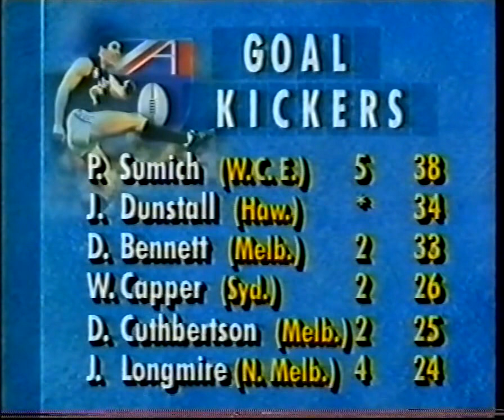1991 - Melbourne v Footscray - News Report - Round 8 - MCG - AFL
1991 - Melbourne Demons v Footscray Bulldogs - News Report - Round 8 - MCG - AFL
Goalkickers: Ricky Jackson 3, Steven O'Dwyer 3, Rod Owen 3, Darren Bennett 2, Darren Cuthbertson 2, Tony Campbell 1, Steven Clark 1, Garry Lyon 1, Todd Viney 1